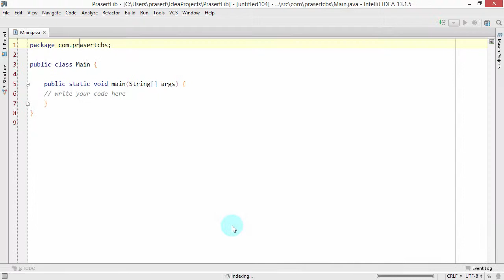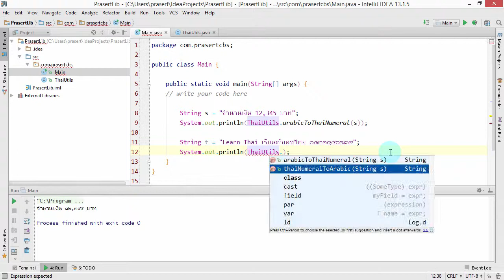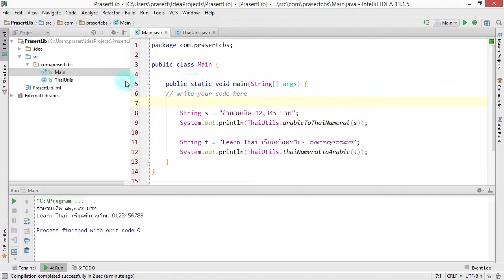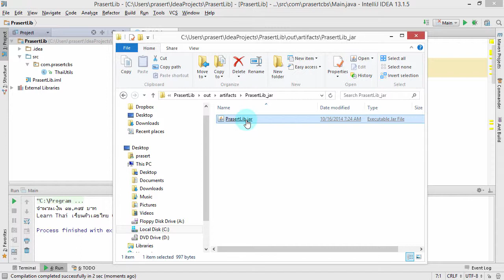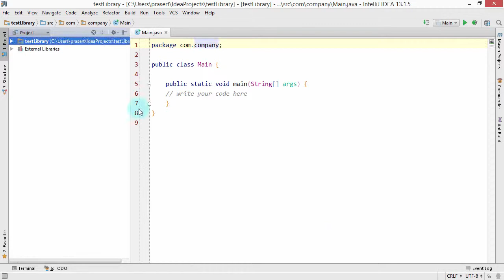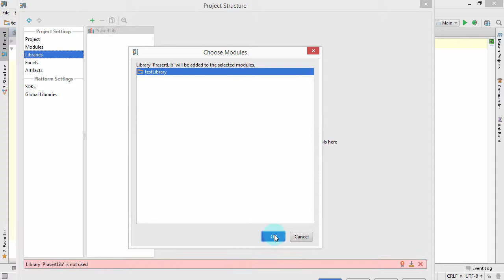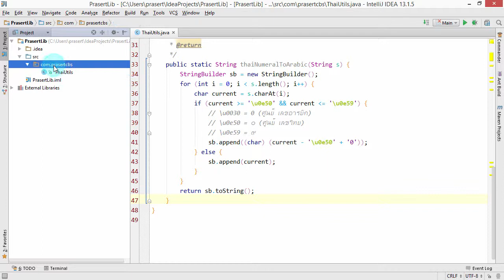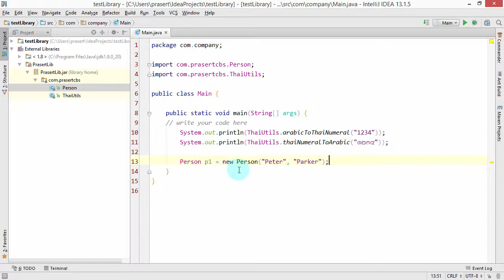สอน Java: การสร้างคลาสไลบรารี (how to create JAR library)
การสร้าง Class library (JAR: Java ARchive)

ดาวน์โหลดไฟล์ตัวอย่างได้ที่

playlist สอนจาวา Java การใช้ Collections ต่าง ๆ เช่น ArrayList, Map, Set, Stack